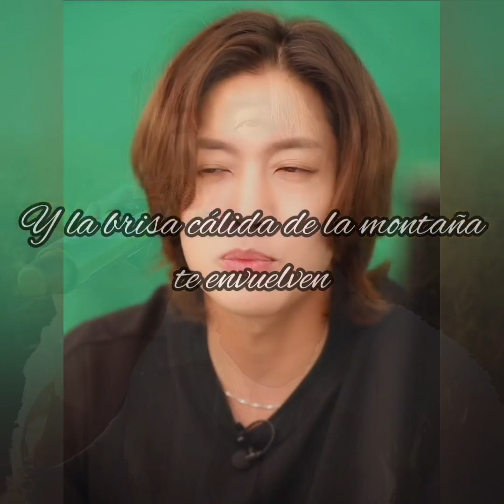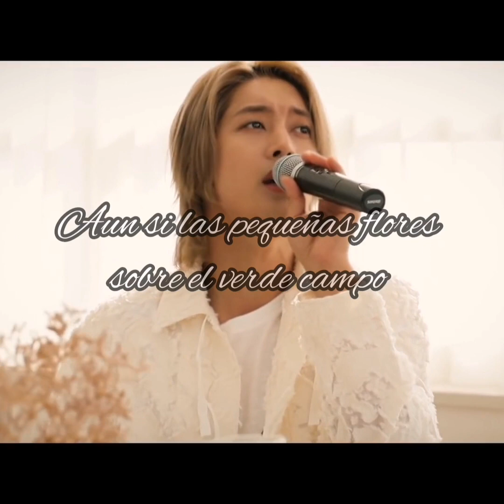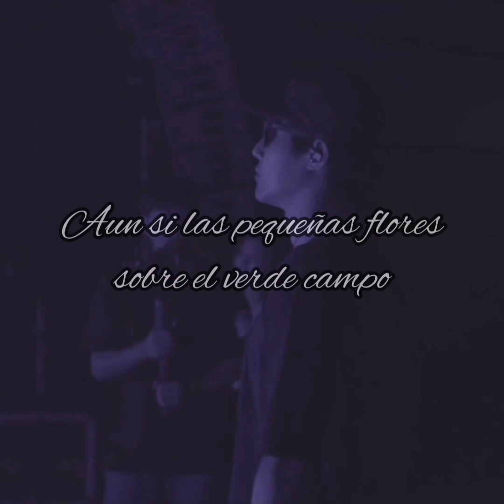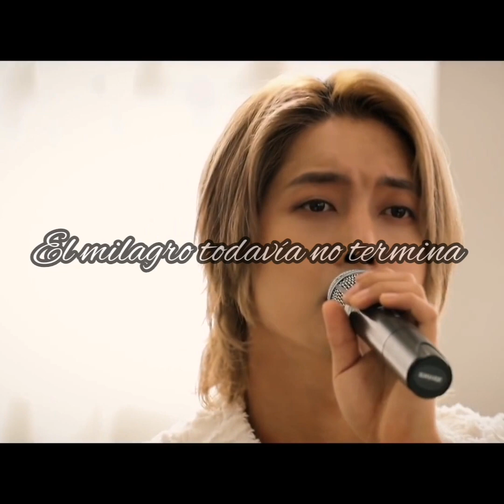YOU ARE A MIRACLE 💕KIM HYUN JOONG 💕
Here the only miracle is to have found an angel like you, I love you ❤️